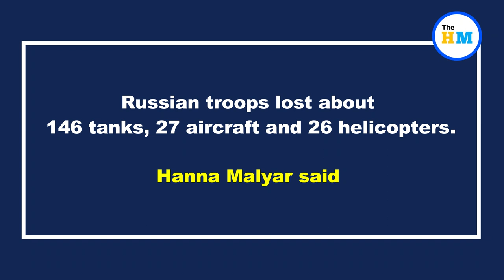Ukraine Kills 4,300 Russian Troops In Ongoing War | Russia Ukraine War | Russia Ukraine News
About Video :-
Russian forces have lost about 4,300 servicemen during their invasion of Ukraine, Deputy Defence Minister Hanna Malyar said on Sunday, adding however that the number was being clarified. She also said on her Facebook page that Russian troops lost about 146 tanks, 27 aircraft and 26 helicopters.